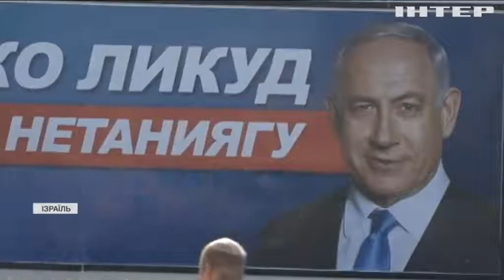Ковід-шпиталі закриваються, кафе відкриваються: Ізраїль перемагає коронавірус